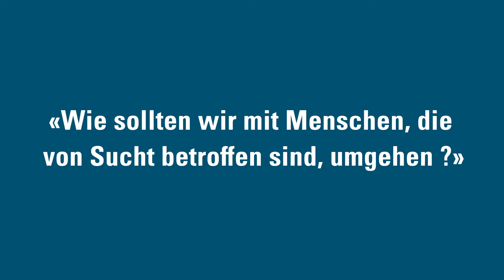Fragen an Erich I : Wie umgehen mit Suchtkranken ?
Erich M. war jahrelang schwer alkoholabhängig, zwischendurch immer wieder ohne Job und Geld, geriet auf die schiefe Bahn und landete dadurch zweimal kurz im Gefängnis. Als er auf einem Bahngleis seinem Leben ein Ende setzen wollte, hatte er ein Erlebnis, das er nie mehr vergessen wird.
Mehr zu dieser Story erfahren Sie im Blog:Mehr zu dieser Story erfahren Sie im Blog: